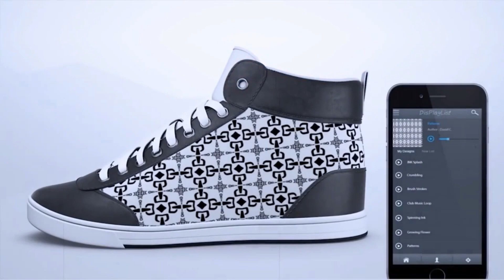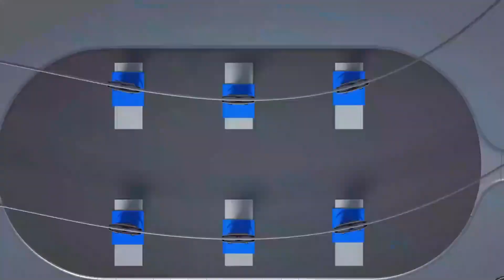Top 10 Future Concepts That Are Worth Watching 😮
In today’s video, we will be talking about future concept worth watching. We’re taking a sneak peek into future concepts that are worth the wait.

0:23 Aether Cruise Experience
0:59 Wärtsilä Future Shipping
1:30 HeVSTOL ANN2
1:59 Future Public Transportation
2:48 The Terrafugia TF-X
3:52 ShiftWear
4:26 Volvo Vera
4:54 Stellar Dynamics Griffon RE-860
5:14 Flexible transport
5:52 NUUVA V300